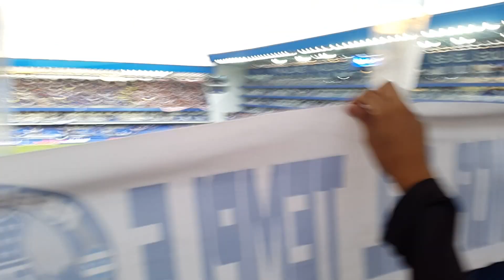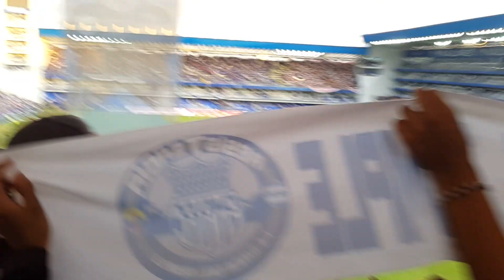Boca Del Pozo ( Himno De C.S.E - Solo Le Pido A Dios - Como No Te Voy A Querer ) vs Ligay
Los domingos Guayaquil está de fiesta,
los muchachos están listos a vencer.
El estadio se ilumina de colores
y se llena con la hinchada de EMELEC.
Los azules tienen garra vencedora,
una historia escrita en noches de esplendor,
una hinchada que lo apoya
y que lo sigue con amor
y un equipo destinado a ser campeón.
Emelec, Emelec
es el grito que se escucha en el estadio;
Emelec, Emelec
es el grito de mi corazón
Emelec, Emelec
Corazón, fuerza y coraje de Campeón
en tu cancha o de visita nadie te puede vencer
Emelec, Emelec.

Solo le pido a Dios
que Emelec no se vaya de mi mente
que la boca del pozo este presente
y que sepa que lo quiero hasta la muerte.

Como no te voy a querer
Si eres para mi la vida
por eso nunca te dejaré.